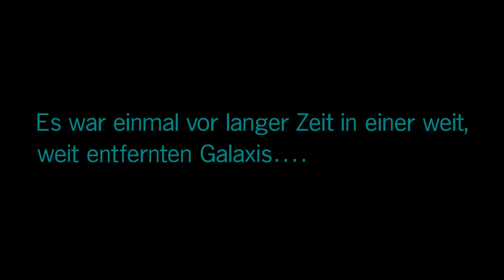Star Wars: Battlefront II - Story #01 - Der Anfang - Gameplay Let's Play Deutsch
Let's Play Star Wars Battlefront 2 Deutsch. Star Wars: Battlefront II Gameplay German. Ich spiele die Story auf der PS4 Pro. Möge die Macht mit Euch sein. Viel Spaß, euer Angelus. #01 - Der Anfang

Battlefront 2 Kaufen

Erleben Sie ein neues Battlefront-Erlebnis aus der erfolgreichsten Star Wars-HD-Spielereihe aller Zeiten.

Kämpfen Sie sich in der Starkiller-Basis durch Wellen von Gegnern und zwingen Sie diese mit Ihrem Lichtschwert in die Knie. Stürmen Sie mit Ihren Kameraden und der Feuerkraft Ihrer AT-ATs im dichten Dschungel von Yavin 4 eine versteckte Rebellenbasis. Attackieren Sie im Weltraum mit einer X-Flügler-Staffel einen riesigen Sternenzerstörer der Ersten Ordnung. Oder schlüpfen Sie in die Rolle eines neuen Star Wars-Helden – der imperialen Elitesoldatin Iden – und entdecken Sie eine emotionale und packende, 30 Jahre umspannende, Singleplayer-Story.

Spiel: Star Wars Battlefront 2
Entwickler: EA Digital Illusions CE
Publisher: Electronic Arts